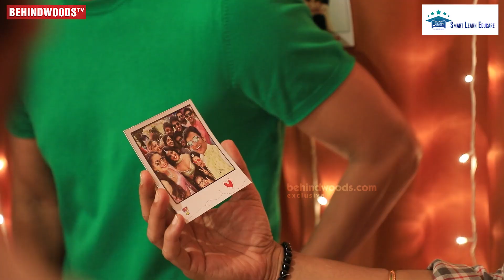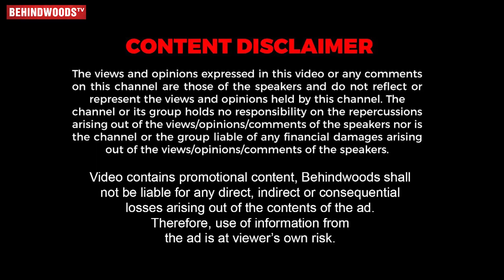Jiiva, DD, Amritha, Siddarth, Malvika & Sundar C's GHUM Dance for RUM BUM BAM Song 💃🕺 Surprise Machi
Vera level Fun, Dance, Surprise with sundar c, Jiiva, malvika, DD, amritha aiyer,  srikanth, Coffee With Kadhal Team Interview, Heroines making coffee for sundar c, Dont miss jiiva's Nonstop fun counter watch full video to know more.